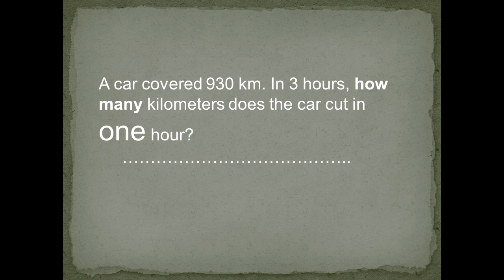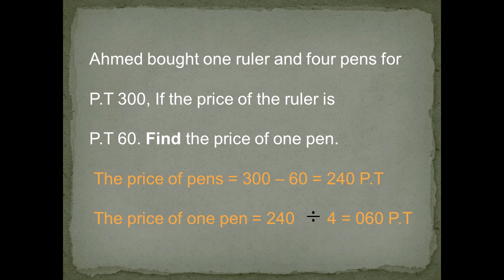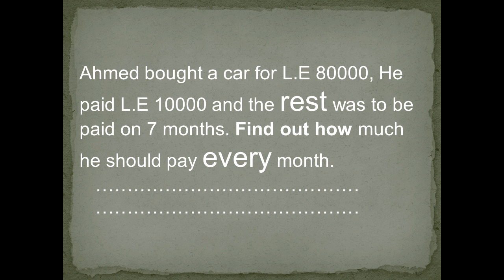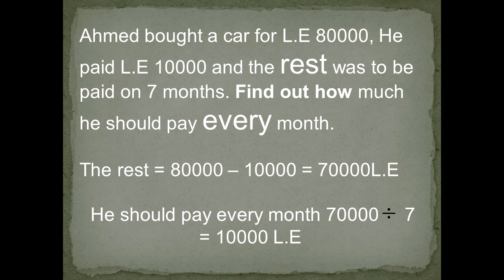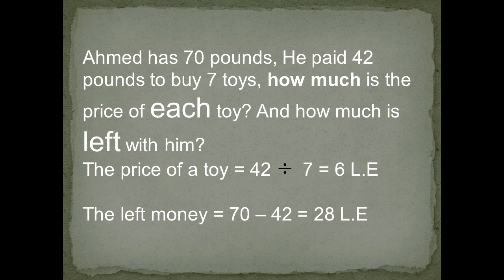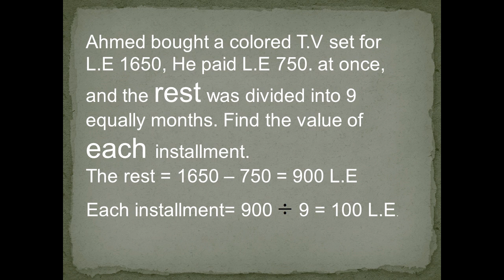primary 4 maths first term unit 7 story problems on division ماث رابعة ابتدائى ترم اول منهج جديد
شرح دروس ماس الصف الرابع الابتدائى الترم الأول الوحدة السابعة مسائل كلامية على القسمة
المنهج الجديد